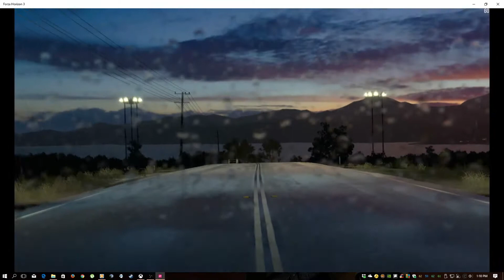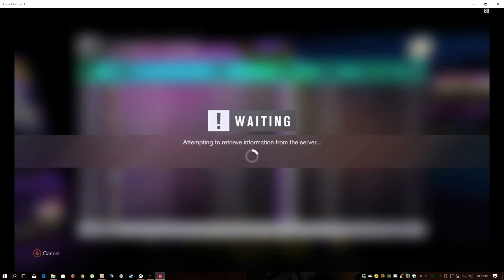[Forza Horizon 3] Top1% Rivals Rainforest Escape, RWD 930 Turbo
Rivals Street Race Rainforest Escape in a very underrated leaderboard capable and  RWD 1982 Porsche 911 Turbo 3.3.
People seem to underestimate this car's potential.
In a game dominated by AWD cars, Getting leaderboard times in a RWD car is quiet satisfying. I saw where I can save even more time so if I can get around to recording a faster run it might end up here as well.
This car's tune is available on my storefront along with many other competitive cars, both RWD and AWD.
Turn your addblock ON for this one